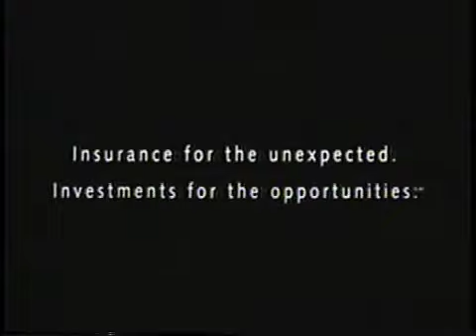John Hancock/ Alone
My personal favorite in the second generation Hancock campaign.